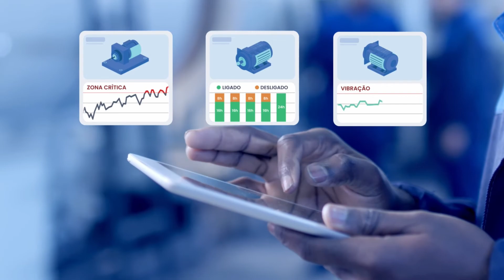Como o Tacla Shopping está monitorando suas máquinas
Veja como a implementação do sistema de monitoramento TRACTIAN trouxe mais tranquilidade para os clientes e a equipe de manutenção do Grupo Tacla Shopping e Shopping Palladium Curitiba

+ visibilidade 📊
+ confiabilidade ✅
+ prevenção de falhas 🧐

Uma parceria que nos traz muito orgulho, que só destaca a preocupação do Grupo Tacla Shopping com todos: seus clientes, e toda a equipe de manutenção!